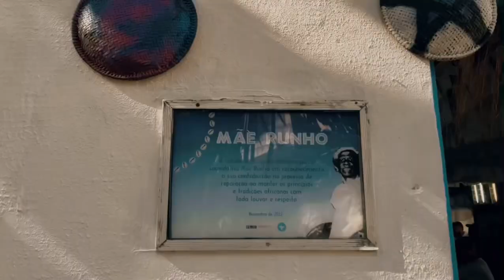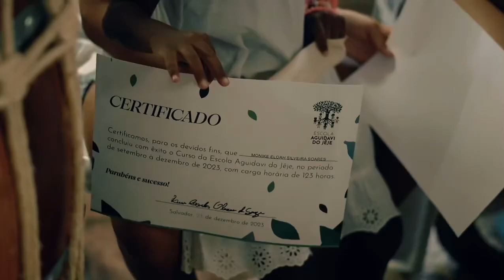Escola Aguidavi do Jêje - Ciclo 2023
Ciclo do projeto Escola Aguidavi do Jêje, realizado no Terreiro do Bogum, Engenho Velho da Federação, Salvador | BA.
Enceramento no dia 23 de dezembro de 2023.

Gratidão por fazer parte desse lindo projeto de inclusão social através da arte-educação.

Patrocínio da *Natura Musical*, da *TAG* e através do *Fazcultura* - Lei de Incentivo do Estado da Bahia.